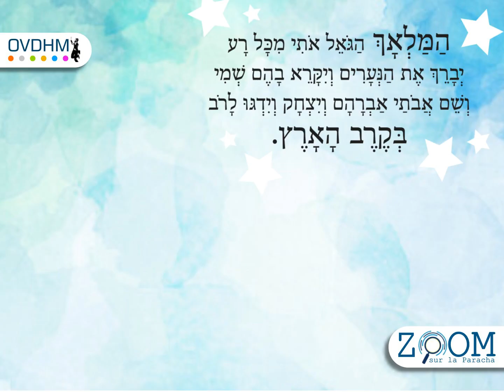Vayehi: La bénédiction de l’exil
Nous avons la coutume que chaque parents bénissent leurs enfants le vendredi soir, les filles comme les garçons.
Les garçons seront bénie en leur souhaitant d’être « comme Ephraïm et Ménaché ». La source de cette coutume se trouve dans la paracha Vayé’hi. Ainsi est-il écrit à propos de la bénédiction prononcée par Yaakov aux deux enfants de Yossef, ses petits-fils : « Il les bénit alors et il dit : ‘ Israël te nommera dans ses bénédictions, en disant : Dieu te fasse devenir comme Éphraïm et Ménaché !’ (…) » (Béréchit 48, 20).
Rachi commente sur place : « Celui qui vient bénir ses fils, les bénira avec leur bénédiction et dira, chacun à son fils : ‘Que Dieu te fasse devenir comme Ephraïm et Ménaché’ ».
Pourquoi les deux fils de Yossef deviennent-ils le modèle des bénédictions adressées à la postérité d’Israël?